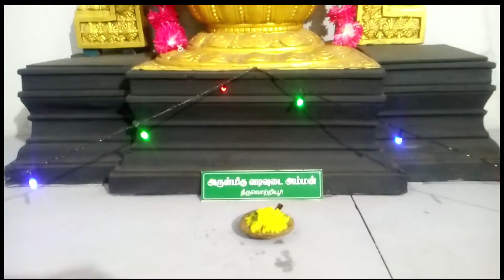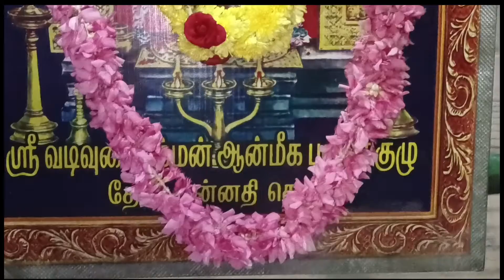வடிவுடையம்மன் ஆன்மீக பணிக்குழு சிறப்புவழிபாடு 1 0 . 4 .2 0 2 2